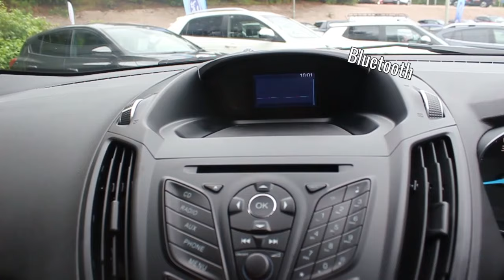Lawrence of Kemnay Ford Kuga 2.0 TDCi 150 Zetec